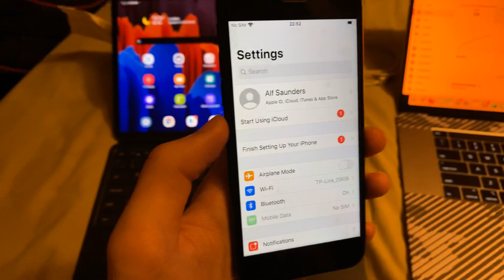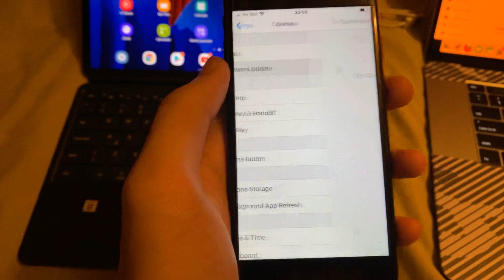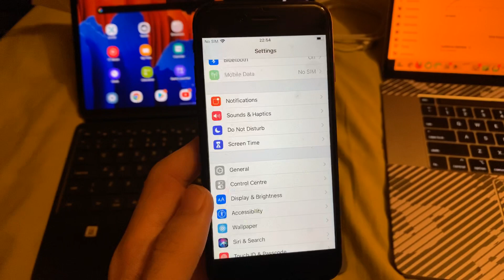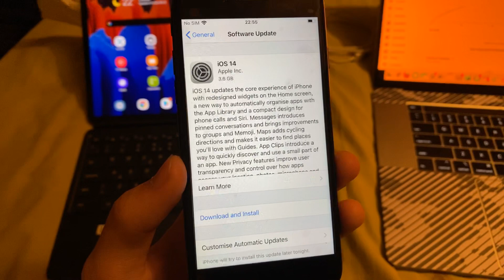How To FIX Unable To Check for Update on iOS! *ANY iPhone*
How To FIX Unable To Check for Update on iOS! If you’re trying to update to iOS 14, you might encounter an issue where you see Unable To Check for update in the software updates field. There are many reasons why you see the unable to check for update error, and this tutorial will show you how to fix the Unable To Check For Update error you might encounter while trying to update your iOS! Make sure you watch the whole video through, as there are a tonne of reasons why you might get the Unable To Check for update error, and the fix to unable to check for update might be mentioned later in the video for your device. If you want to update to iOS 14, or iOS 15, This tutorial will universally work to fix your iPhone or iPad showing the Unable To Check for update!